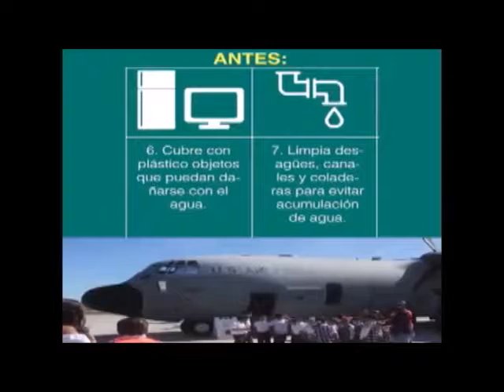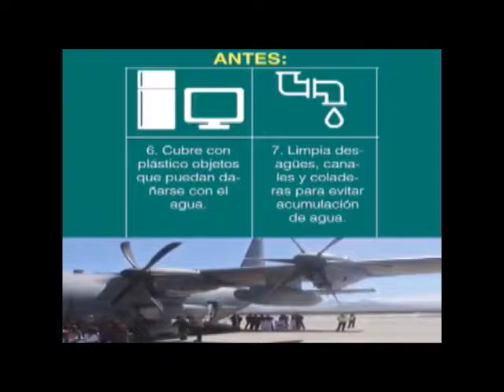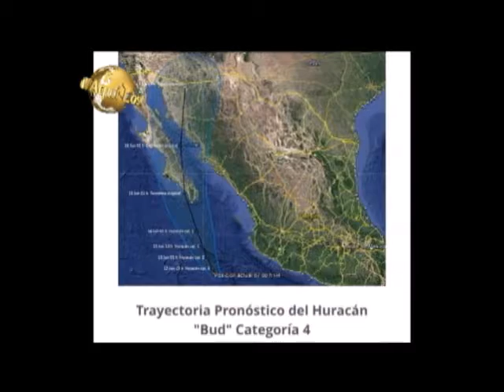Noticiero Tv Aqui Los Cabos 12 06 18